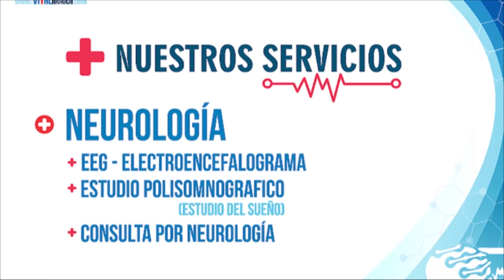AUTORIDADES DE SALUD EN MÁXIMA ALERTA POR EL INCREMENTO DE VIRUS RESPIRATORIOS